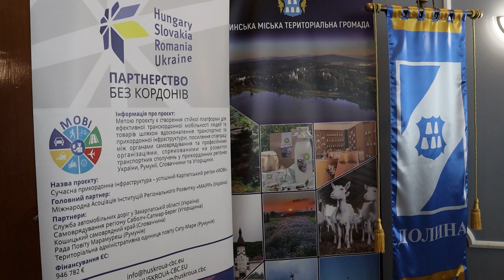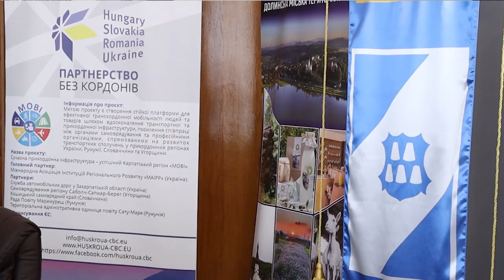Круглий стіл в рамках проєкту Карпатська мала авіація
В Долині провели захід в рамках реалізації проєкту Carpathian Small Aviation Карпатська мала авіація - нові підходи для мобільності людей та товарів у Карпатському регіоні.

Спільно з партнерами проєкту обговорили розвиток транспортної інфраструктури та майбутні плани для розвитку малої авіації у громадах.